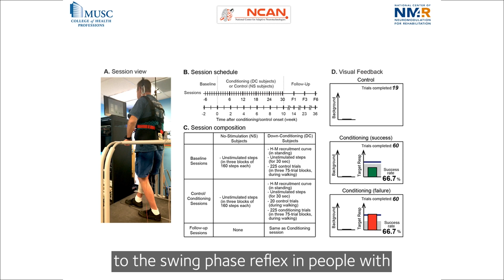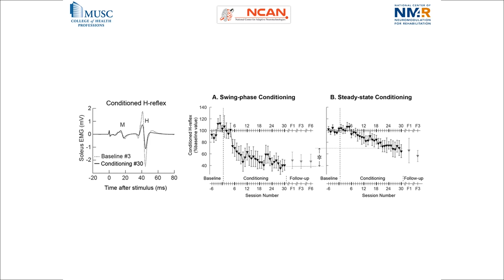PHYSIOLOGY SHORTS: How can we enhance motor function recovery in people after spinal cord injury?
In this Physiology Shorts video, Aiko Thompson (Medical University of South Carolina in Charleston, USA) talks about her recent study investigating normal and impaired movement control and the CNS plasticity in people after spinal cord injury and other neuromuscular disorders.

Read more in The Journal of Physiology:
'H-reflex conditioning during locomotion in people with spinal cord injury'
A. K. Thompson, J. R. Wolpaw
599(9), pp. 2453 – 2469

Transcript:

“Hi. I am Aiko Thompson at the Medical University of South Carolina in Charleston, SC. My laboratory, the Barbara Christie EPOC Lab, investigates normal and impaired movement control and the CNS plasticity in people after spinal cord injury and other neuromuscular disorders.

In this study 'H-reflex conditioning during locomotion in people with spinal cord injury,' we studied the soleus H-reflex, which is normally suppressed during the swing phase of walking, but not suppressed in people with spastic hyperreflexia and impaired gait. So, here over 30 training sessions, we applied operant down-conditioning to the swing phase reflex in people with chronic incomplete spinal cord injury.

We found that swing-phase conditioning can decrease the soleus H-reflex size. And, this reflex decrease happened much faster and farther than that with the steady-state conditioning during standing in people or animals with or without spinal cord injury. The changes persisted for at least 6 months after conditioning ended, and improved locomotion; these people were walking faster with more normal muscle activation patterns.

The results suggest that conditioning reflex function in a specific phase of a dynamic movement offers a new approach to enhancing motor function recovery in people after spinal cord injury or other neuromuscular disorders.

Thank you for taking your time to learn more about our study published in The Journal of Physiology. The full paper was selected as an Editor’s pick in volume 599, Issue 9.